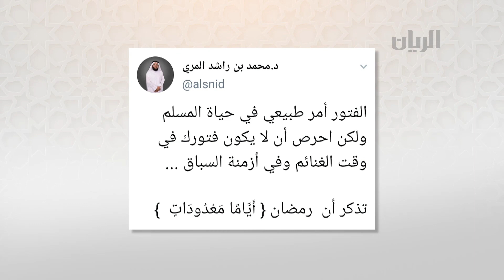باب الريان - 28-04-2020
لماذا فرض الله الزكاة على المسلمين؟
مع الدكتور/ محمد حسن المريخي
اجة المؤمن لتقديم زكاة المال
مداخلة هاتفية مع الامام والخطيب/ بدرالدين محمد عثمان
أجر خروج الزكاة
يحدثنا عنه الداعية/ عايش القحطاني